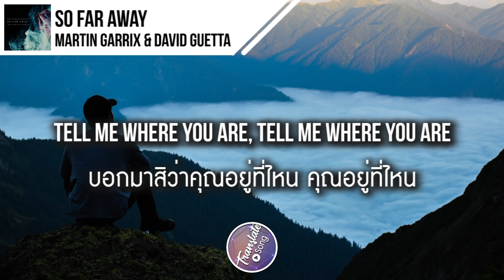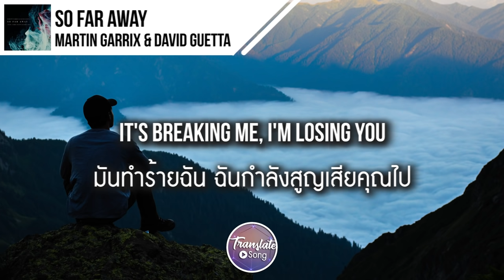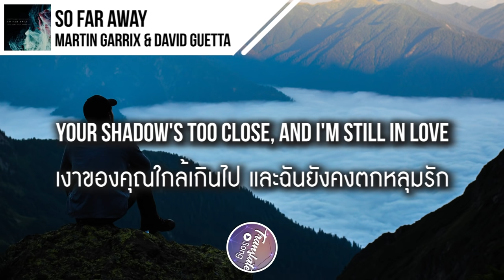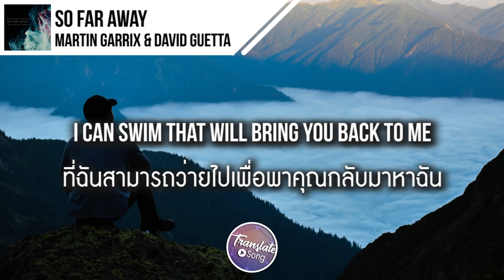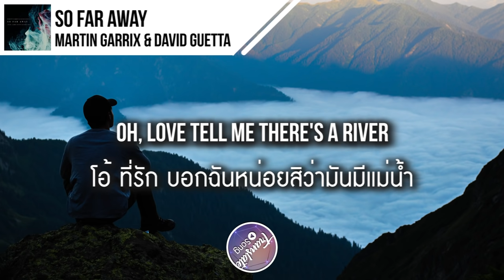แปลเพลง So Far Away - Martin Garrix & David Guetta